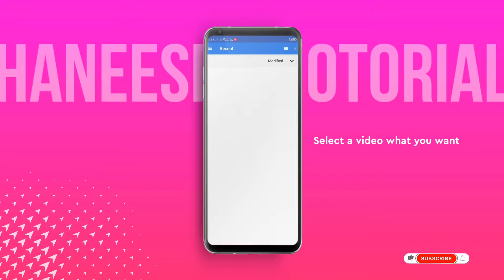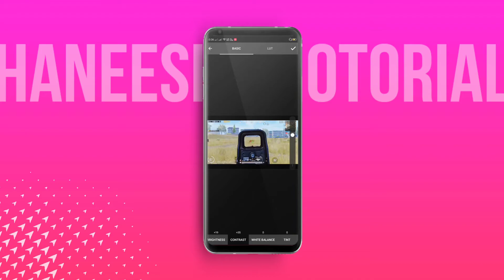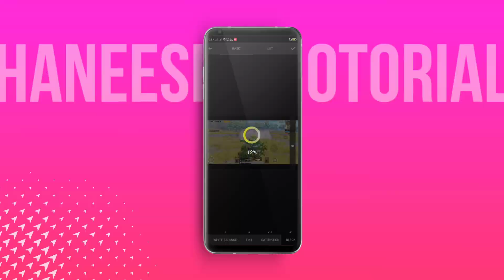Colour grade gaming videos || AWESOME GRADING IN 3T LUT MOBILE || HANEESH PHOTORIAL.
𝑁𝑜𝑡𝑒 :
Hɪ ɢᴜʏs ᴛʜɪs ɪs ʜᴀɴᴇᴇsʜ
ᴛʜɪs ɪs ᴍʏ ʏᴏᴜᴛᴜʙᴇ ᴄʜᴀɴɴᴇʟ
sᴜʙsᴄɪʙᴇ ᴍʏ ᴄʜᴀɴɴᴇʟ ᴀɴᴅ ʜɪᴛ ᴛʜᴇ ʙᴇʟʟ ɪᴄᴏɴ ʜᴀʀᴅʟʏ
Cᴏᴍᴍᴇɴᴛ ʏᴏᴜʀ ɢᴇɴᴜɪɴᴇ ᴄᴏᴍᴍᴇɴᴛ ɪɴ ᴄᴏᴍᴍᴇɴᴛ
sᴇᴄᴛɪᴏɴ

Hᴀɴᴇᴇsʜ ᴘʜᴏᴛᴏʀɪᴀʟ 's Dᴇsᴄʀɪᴘᴛɪᴏɴ

Be creative with editing

MUSIC CREDITS 🎵
/dA2lv9evEK4